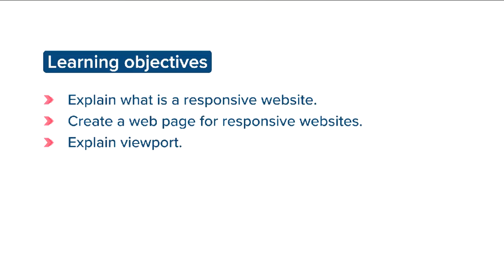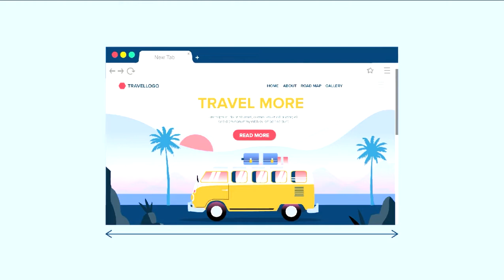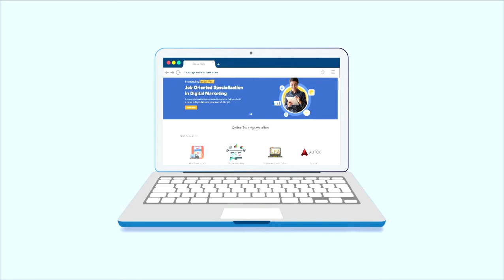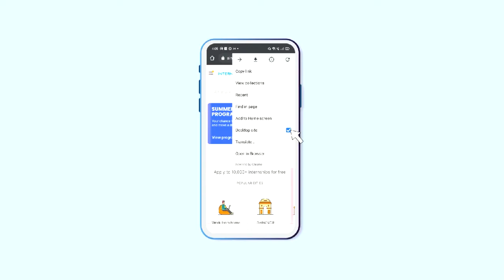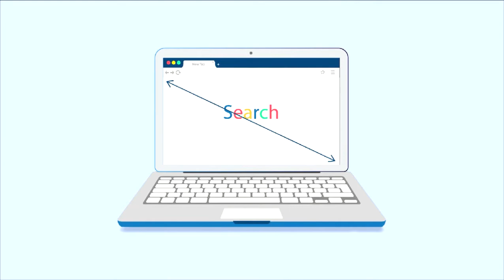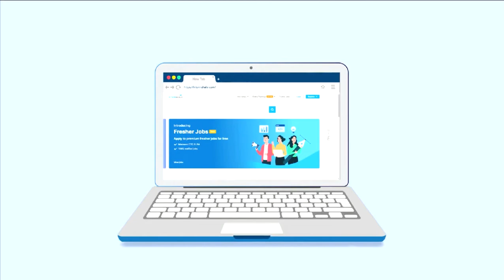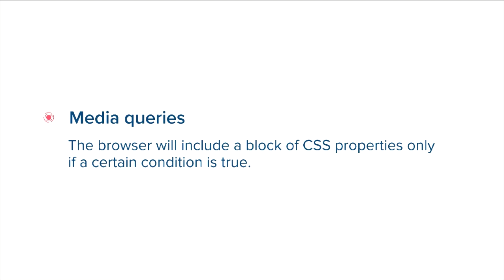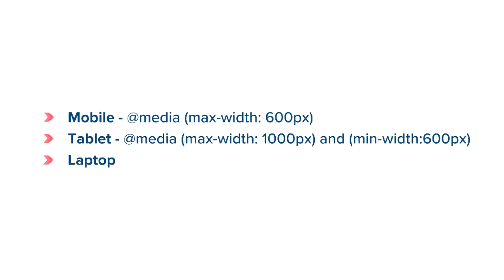Creating a Resposive Website | Media Queries | Web Development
Learning objectives -
1. Explain what is a responsive websites.
2. Create a web page for responsive websites.
3. Explain viewport.
4. Explain media queries.